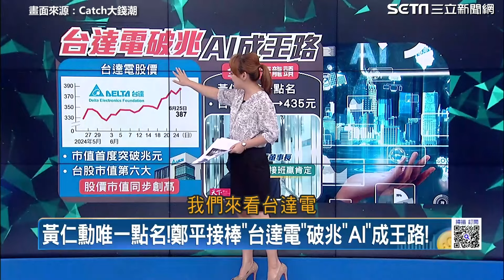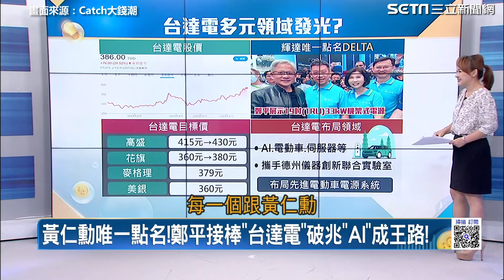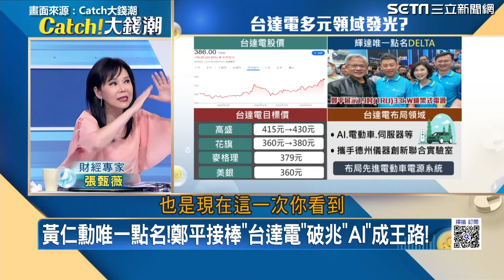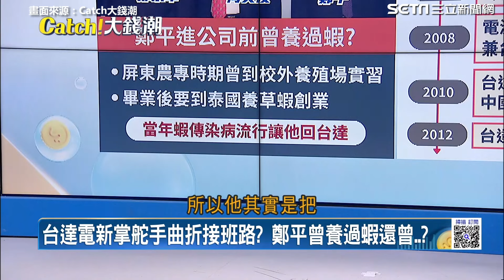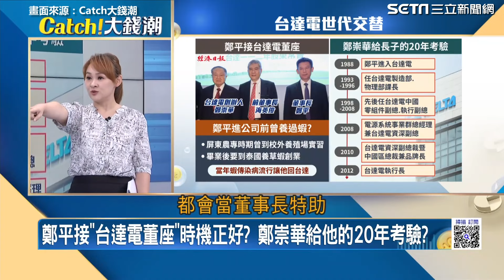黃仁勳唯一點名！台達電 破兆AI成王路 鄭平 接台達董座背後盤算｜Catch大錢潮 ｜94要賺錢